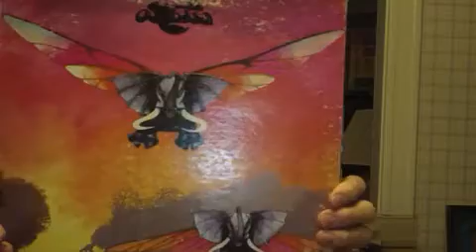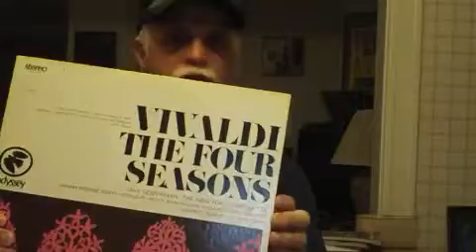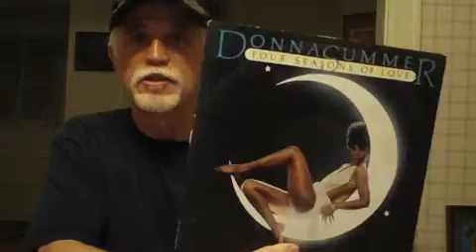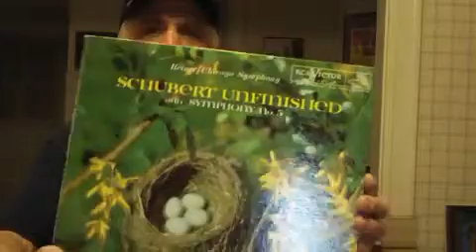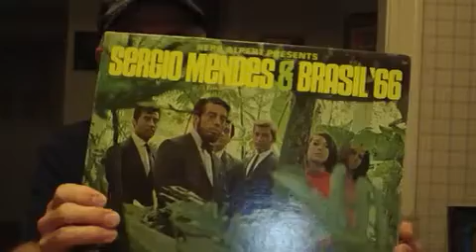Vinyl Community: Luke's Nature Thread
Here is my contribution to Luke's (Vinylflesh) thread about records that feature nature on the covers or in the music.